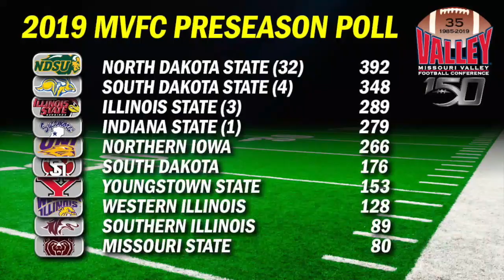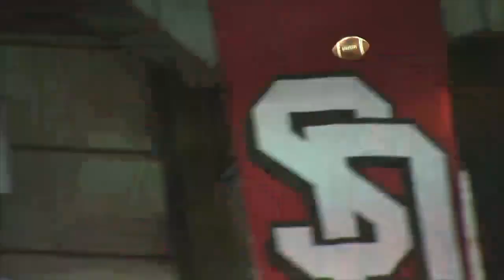Valley Football - 2019 Season Preview (Part 1)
Kelly Burke previews the season for Valley Football teams ranked 6-10 in the league's pre-season poll.  The league's 35th season gets underway Saturday, Aug. 24.